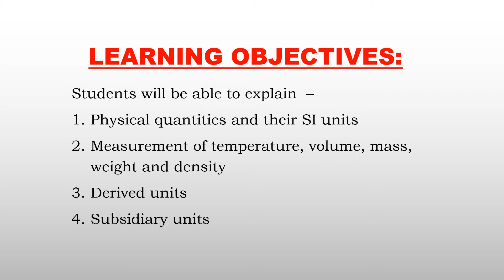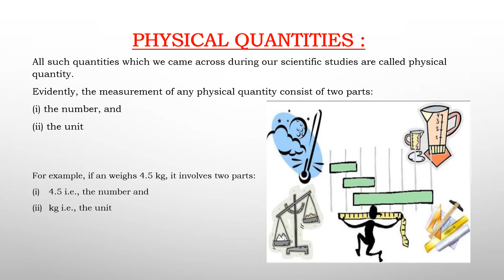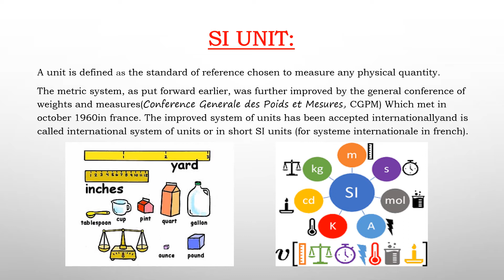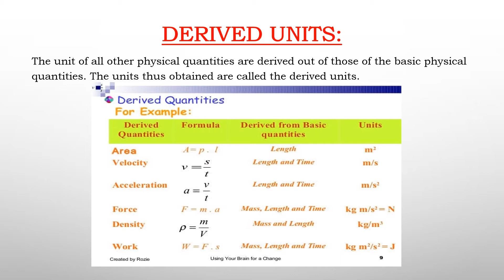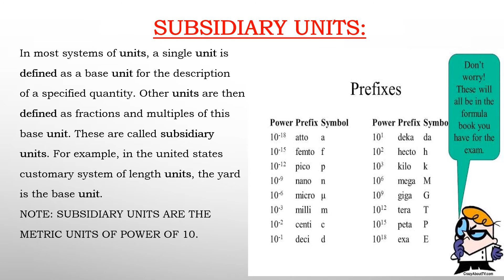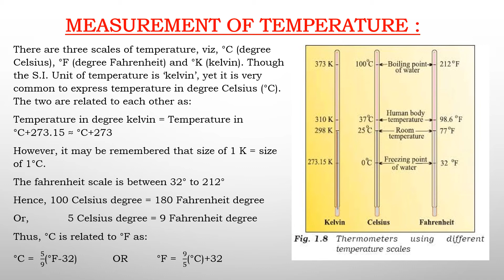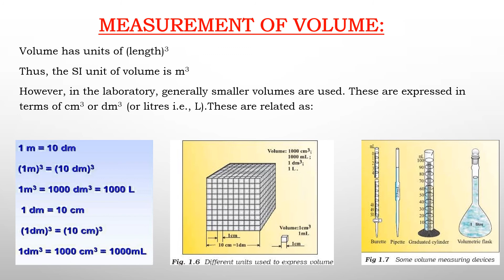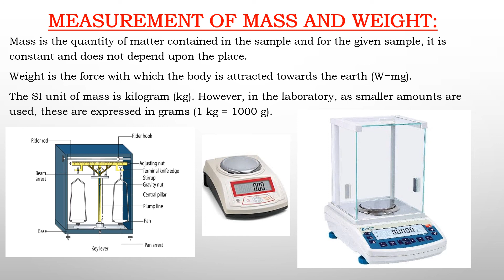CHAPTER 1 CLASS 11 DAY 3 CHEMISTRY BY MS. PRIYA PGT (CHEMISTRY)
USEFUL CHEMISTRY STUDY MATERIALS.